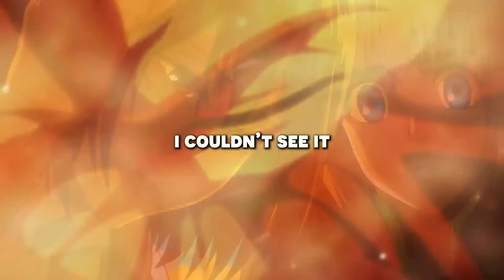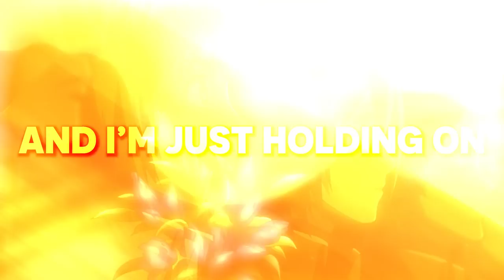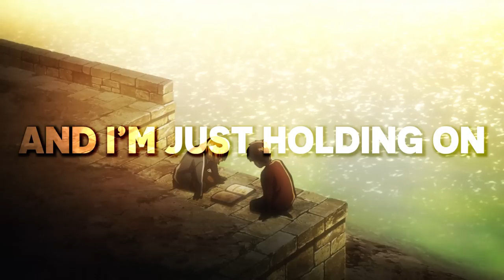ARMIN ARLERT RAP - "Spark" [Attack on Titan] │ Zach B (feat. McGwire)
[+Many other streaming platforms]
✦Credits✦
Lyrics / Vocals / Video by - Zach B
Featuring / Vocals / Lyrics -McGwire
Instrumental Produced by - YungTown
Mixed & Mastered by - Adam Purski
Thumbnail / Cover Art by - Lady Abyss